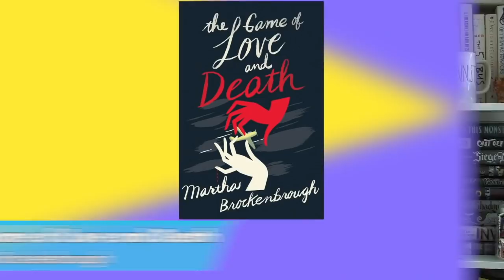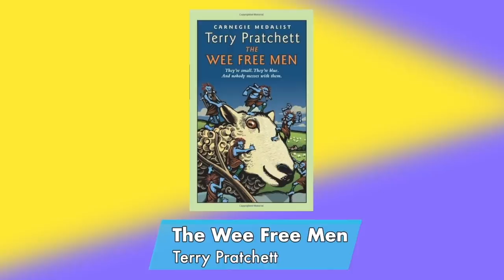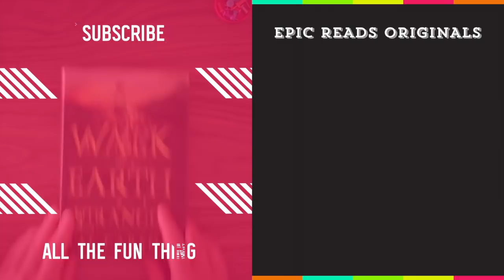ESSENTIAL MACKENZI LEE READING GUIDE! 📚 | Mackenzi Lee Recommends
Get ready Epic Readers—Mackenzi Lee, bestselling author and bookseller extraordinaire, is going on a book recommendation farewell tour for her final video with us. Check out the books that she considers her essential Mackenzi Lee-branded recs!